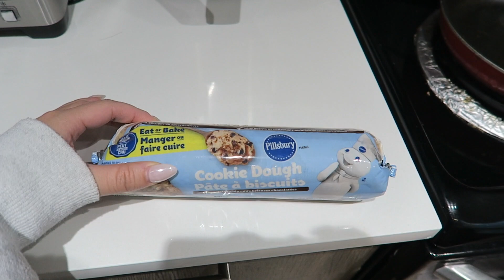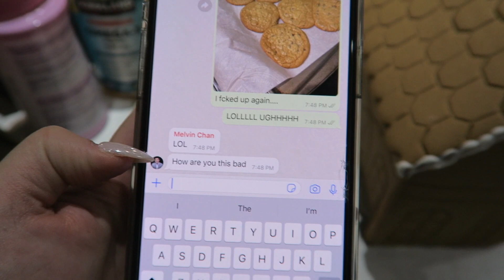December Vlog 2022 - vancouver vlog - gingerbread mansion - unwrapping presents~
I hope you all had an amazing Christmas! Honestly this year I wasn't really feeling the Christmas vibe as much but I tried to make the most of it and here's some snippet of our lil christmas at home!

Hope you all enjoy! Merry Christmas and have a wonderful New Year!

Thanks!
Jess from @heyitsjesschan
Boba Bear @heyitsbobabear